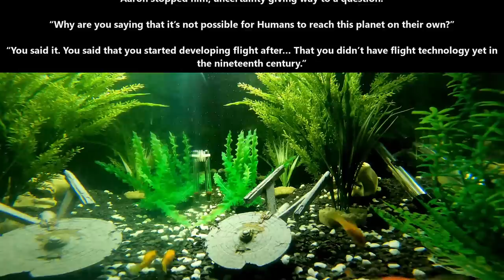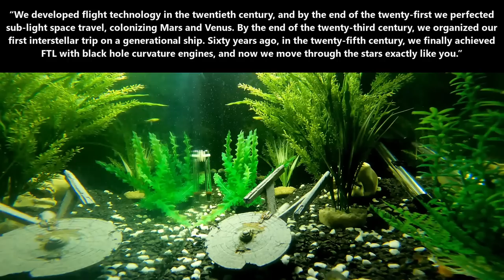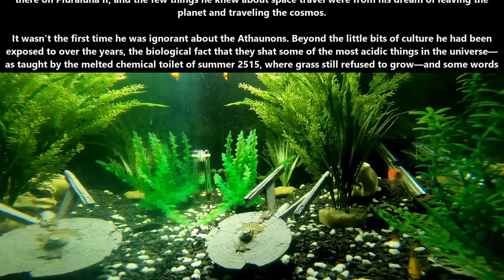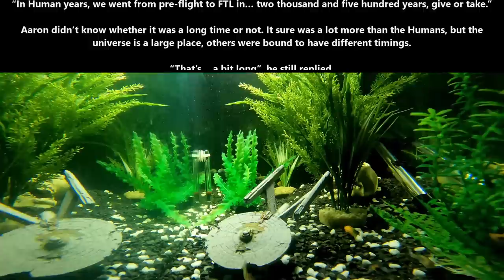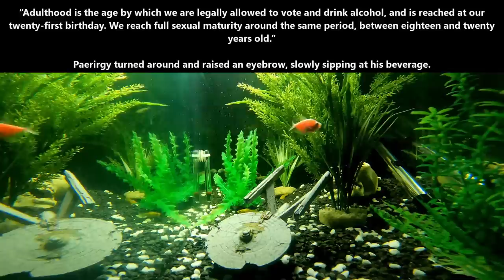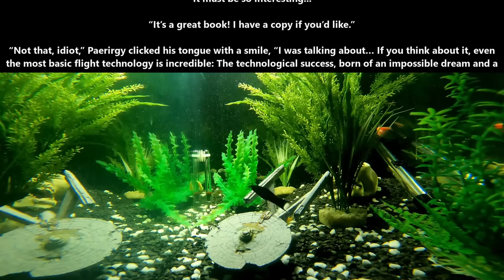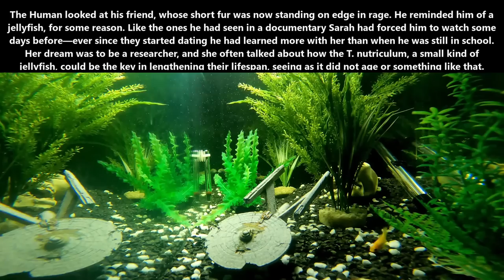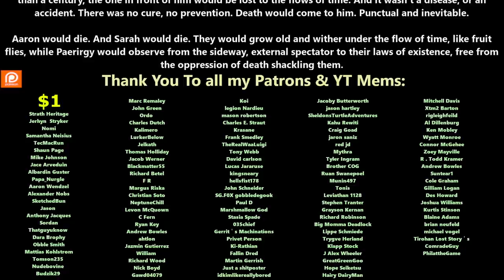Evening on the porch with a human | Best of HFY Reddit | 1832 | Humans are ???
{TimeStamps}
00:00 Intro
00:06 Evening on the porch

Thank you to Tier 4 and 5 Patreons and Channel Members:
Zachary McGee
Bryan Hanley
tommygun1119
Robothaus
B-Robbo
Trevor Smith
Elim Tevir
Brian Means
DoomSnek
Ithilia
John Shafer
William Howard
LanScaper
john silva
Brenton Verlo
H-Town_F2
Casper Arnholtz
Cam Maxwell
Ryan Barkenhagen
AustisticAlaskan
Thirg
thatguy101
FallenAngeI
James Kay
Ágoston Szabó
angry t1t5
MrBishop077
Hollisister
Dragzoon W.R.E
It＇sDifficultToPronounce
Lord Azrekahl
Arcalian